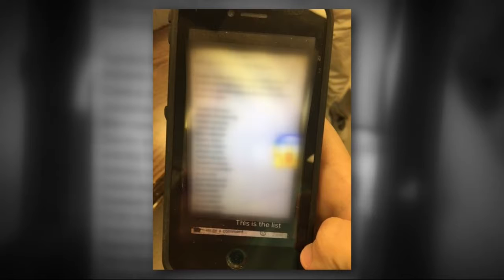Man charged with school threats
A 21-year-old man was arrested after police say he threatened students at a Clover school with a hit list.